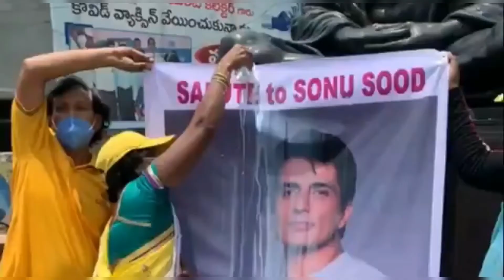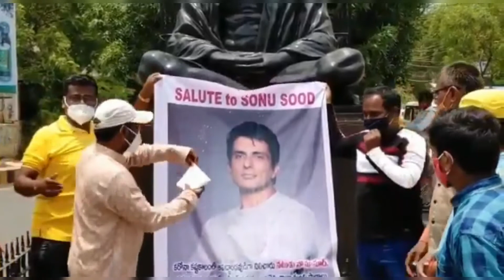2 बच्चियों ने की सोनू सूद को कितने दिए?,अभिनेता ने कहा-आप बदल सकते हैं देश|GeneralFactz